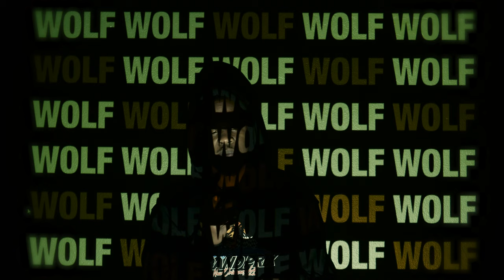KENNETH BROTHER - WOLF (Dir.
WOLF prod. by @robb2b (We Only Love Family)
REVENGE COMING SOON
Directed by @cinematickap